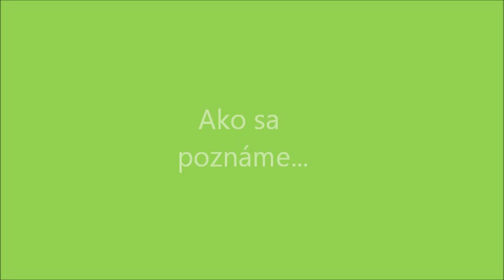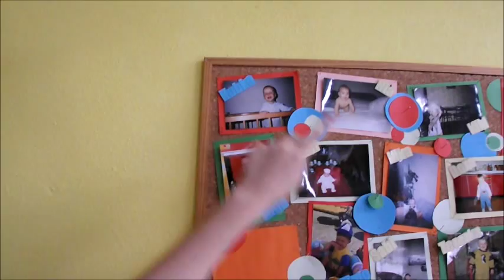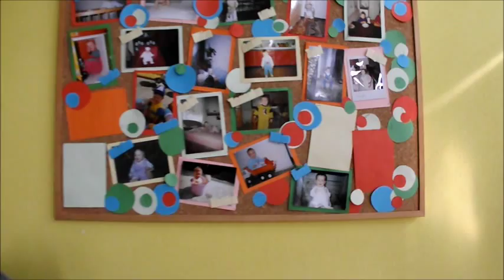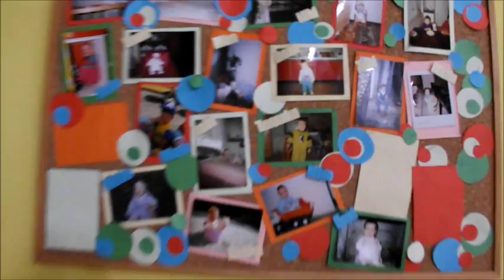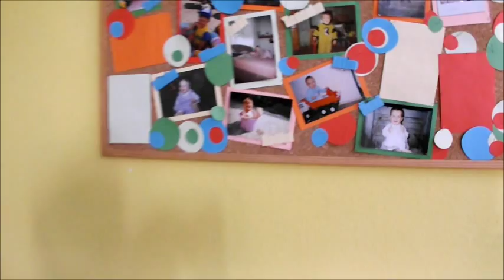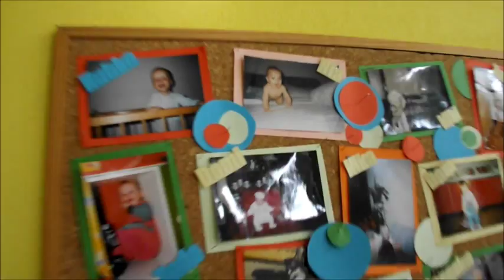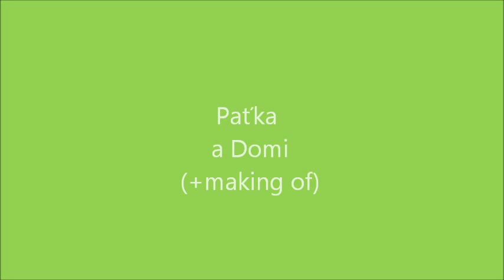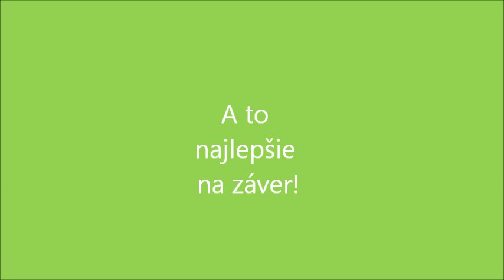Gymnázium sv. Vincenta de paul Levice, 2.ročník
Nie som vlastníkom hudobnej stopy použitej vo videu.
Autor videa : Richard Lycius
Strih : Dodo Dudáš
Účinkujú : Dorota Kolenová, Veronika Ižoldová, Kristína Cviková, Jabub Skačan, Terézia Kurinová, Zuzana Lukáčová, Zuzana Kováčová, Martina Kozlíková, Juraj Maďar, Miroslav Šebo, Erik Hlinka, Jozef Dudáš, Tadeáš Fazekaš, Patrícia Tuhá, Dominika Rendeková, Miroslav Šebo, Martin Frús, Michal Valkovič, Richard Lycius, Sabina Viglašová, Miroslav Hruškovic, Kristína Kasanová
Špeciálny hosť : Milan Švolík